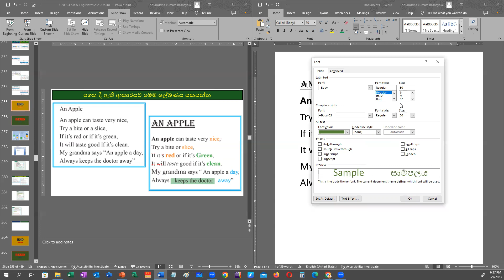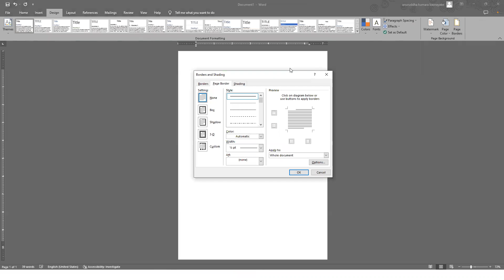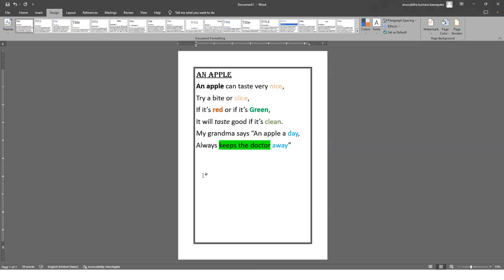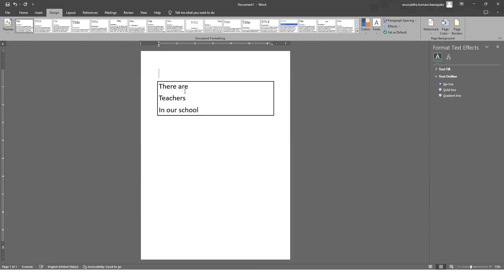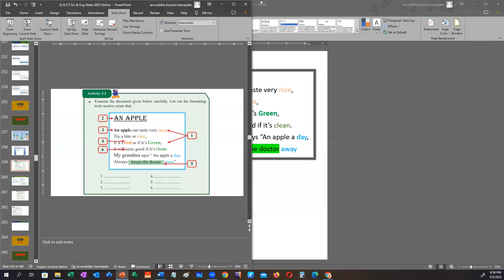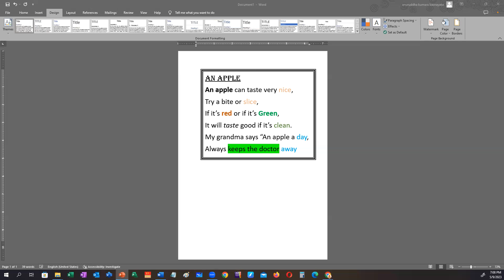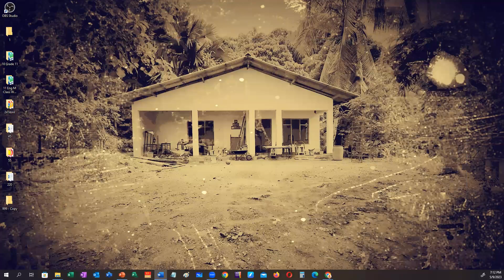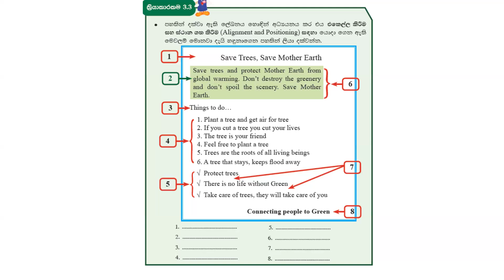Grade 8 ICT Class 9th May 2023 Part 2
Lesson on word processing